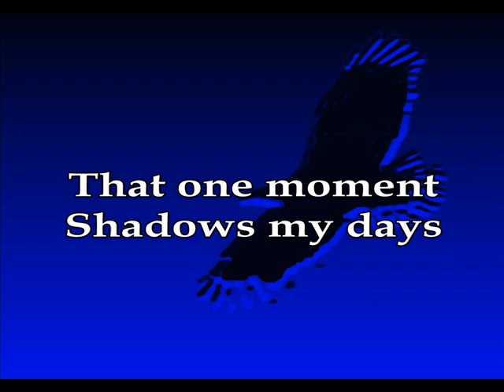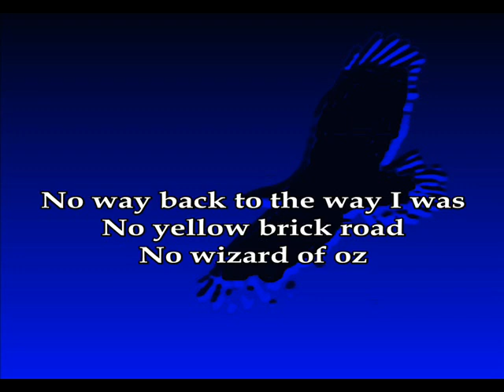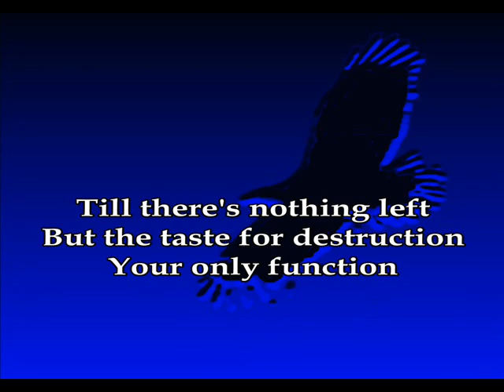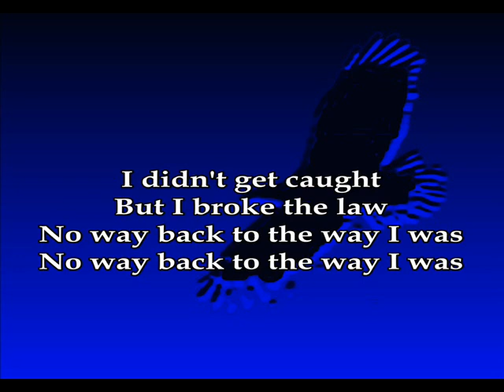The JLDJ - No Way Back To The Way I Was (Electric Mix)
No Way Back To The Way I Was

That one moment
Shadows my days
Looking over my shoulder
Waiting
A bird of prey
Diving down
To take me away
No yellow brick road
No wizard of oz
I didn't get caught
But I broke the law
All is silence
So I have to shout
Banging on the window crying
With no way out
No answers
And no doubt
Not hard to believe you get a taste for destruction
Casual cruelty a basic function
Till there's nothing left
But the taste for destruction
Your only function
That one moment
Shadows my days

Composed, Performed & Produced by The JLDJ
Copyright MMXXIV NR Rec. Co.